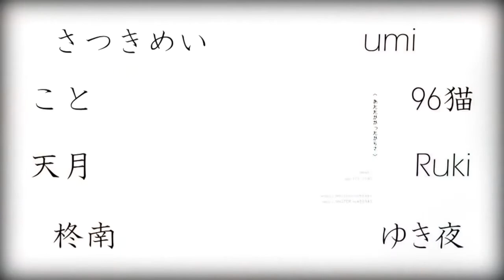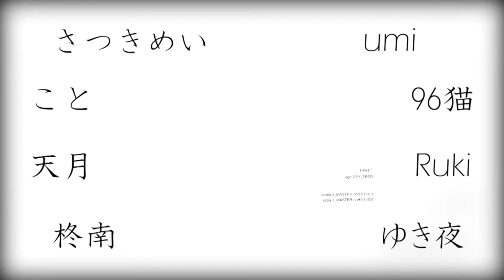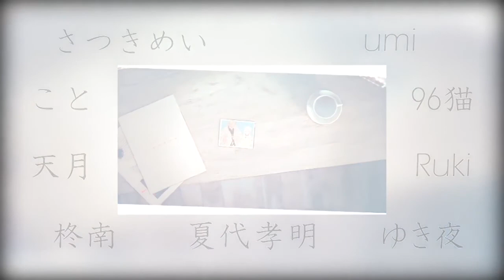【合唱】 Nia 【 Nico Nico Chorus 】